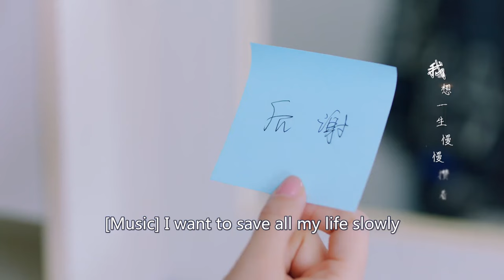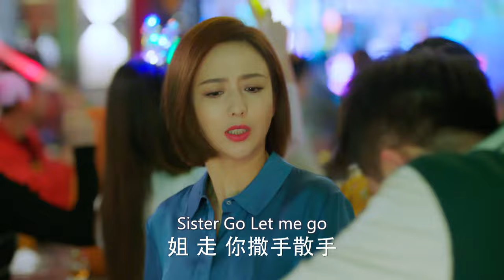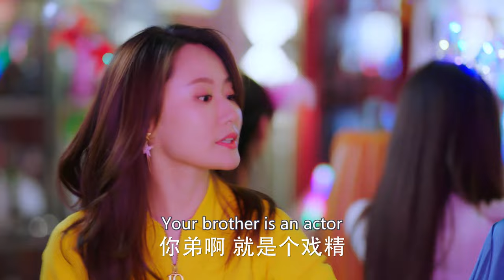【Multi-sub】EP09 My Pilot Wife | Love Between Gentle Doctor And Ace Flyer 💗| HiDrama